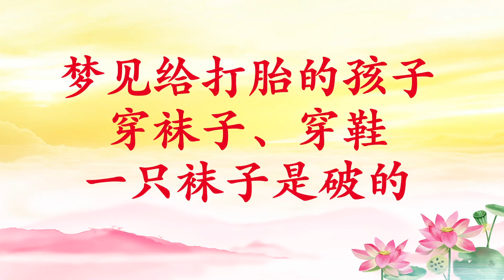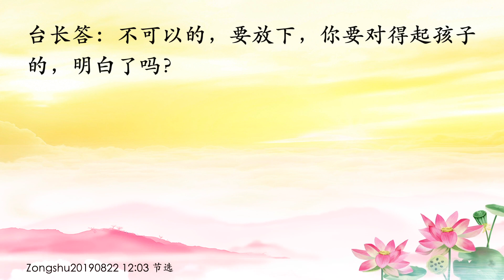卢台长看图腾【梦见给打胎的孩子穿袜子、穿鞋，一只袜子是破的】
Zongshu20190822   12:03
梦见给打胎的孩子穿袜子、穿鞋，一只袜子是破的

女听众：师父，您好。我就一个问题，问我打胎的孩子……我知道错了，我对不起我的孩子。

台长答：念经了吗？（我念了很多很多小房子）帮你看看走了没走（我是1969年属鸡的）不要有内疚感了，已经走掉了（我前天还梦到孩子）最后走了，所以来跟你道个别（前天我梦到我妈妈帮他穿袜子、穿鞋，袜子有一只坏的，他还给我们看）穿袜子、穿鞋子要出去了，离开了。有一只袜子不好的话就是你们念经虽然把他超度走了，还不够圆满（还需不需要再念呢？）算了吧，走都走了。如果你愿意念，他投的人家家里好一点，不要投到一个穷人家。根据他现在穿个破袜子，意思就是以后投个穷人家（我给他念很多很多，就想求菩萨保佑他投个好人家）你要给他求到好人家的（好，感恩师父）你们这些女人，不要随随便便啊！你看孩子……就是杀生啊，一条命，不知道？你们不可以这样的（我知道错了，我一直在忏悔，在念经超度我的孩子）不可以的，要放下，你要对得起孩子的，明白了吗？

11 CHANG CHARN ROAD #05-01, SHRIRO HOUSE, SINGAPORE 159640.